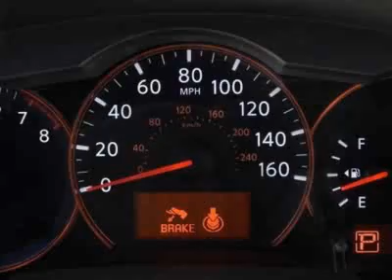2009 Nissan Altima 2.5 S - Charleston, SC